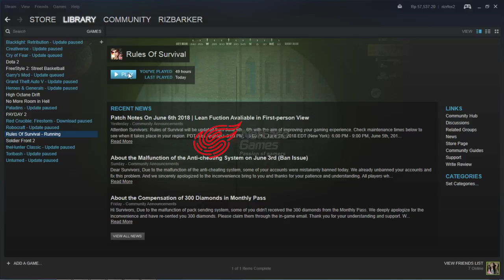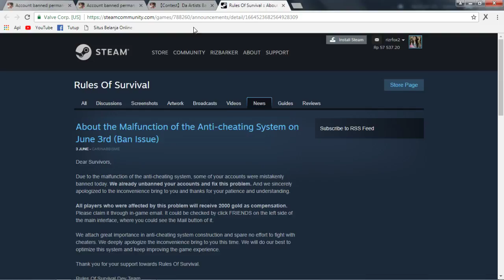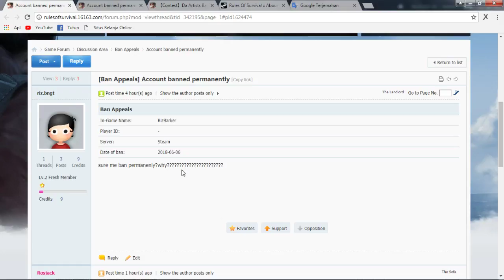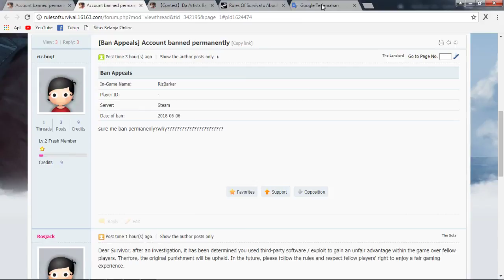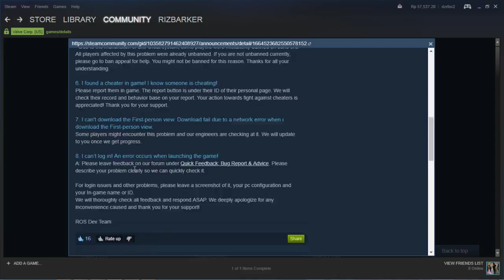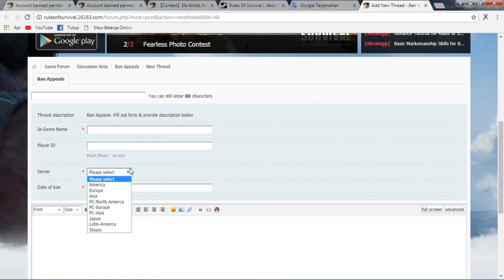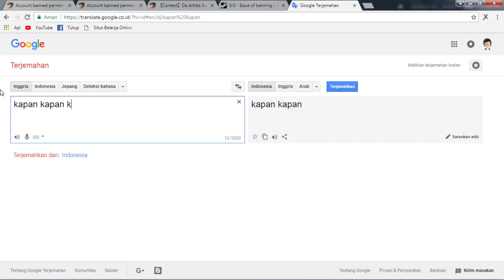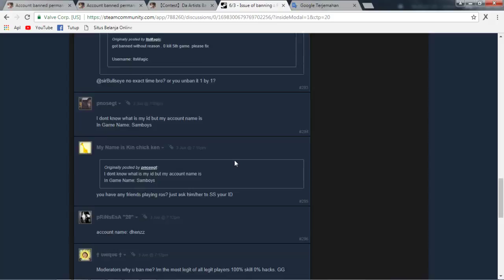Rules of survival STEAM AUTO BANNED PERMANENTLY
Due to the malfunction of the anti-cheating system, some of your accounts were mistakenly banned today. We already unbanned your accounts and fix this problem. And we sincerely apologized to the inconvenience bring to you and thanks for your patience and understanding.

All players who were affected by this problem will receive 2000 gold as compensation. Please claim it through in-game email. It could be checked by click FRIENDS on the left side of the main interface, where you could see the Mail button of it.

We attach great importance in anti-cheating system construction and spare no effort to fight with cheaters. We deeply apologize the inconvenience bring to you this time. We will do our best to optimize this system and keep improving the game experience.

Thank you for your support towards Rules Of Survival.